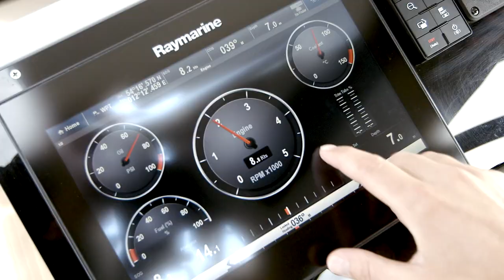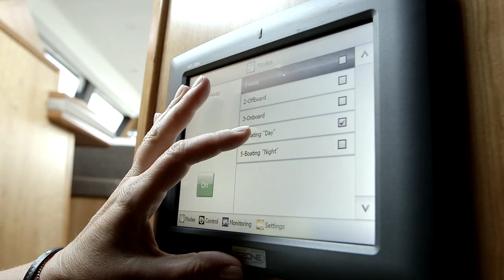Moody Decksaloon 54 - Official Video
The luxury of spaciousness

Experience the deck saloon feeling at its most impressive size. The Moody DS54 boasts the sense of space and comfort that usually comes with a 60-foot sailing yacht. While its design sets new standards, it remains faithful to the legendary Moody qualities: hand-crafted luxury, effortless handling and exemplary suitability for all weather conditions. The Moody DS54. A yacht for all seasons. For all seas.